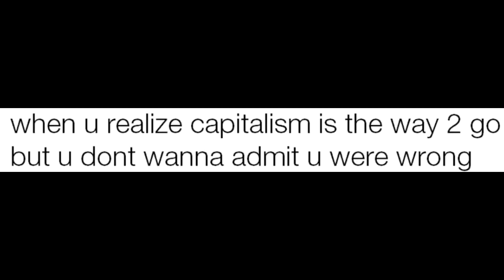Cory Approved Memes Ep. 8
Times are a-changing...